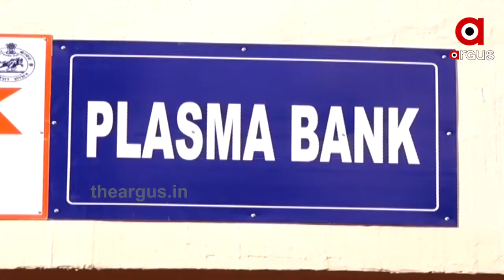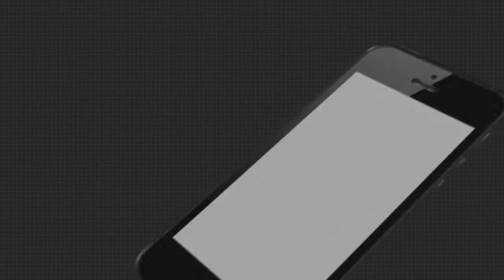ବରଦାନ ସାଜିଲା ପ୍ଲାଜମା .....|TheArgus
କୋରୋନା ମାହାମାରୀ କ୍ଷେତ୍ରରେ ଆଶାର କିରଣ ସାଜିଛି ପ୍ଲାଜମା ଥେରାପି । ପ୍ରଥମ ପ୍ଲାଜମା ପ୍ରଦାନ କରାଯାଇଥିବା ମହିଳା ଜଣକ ଆଜି ସୁସ୍ଥ ହୋଇ ଡିସଚାର୍ଜ ହୋଇଛନ୍ତି । ଏହାପରେ ମହାମାରୀ ପାଇଁ ପ୍ଲାଜମା ବରଦାନ ସାଜିଥିବା ସ୍ପଷ୍ଟ ହୋଇଯାଇଛି .